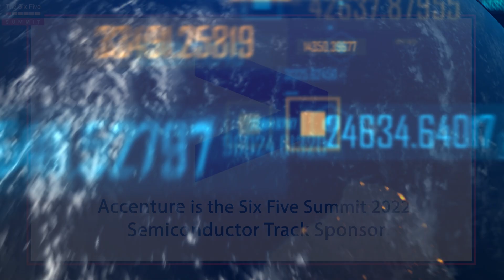Requirements for the Future of Edge Computing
In this Q&A, Jim Anderson, President & Chief Executive Officer of Lattice Semiconductor, and Patrick Moorhead, Principal Analyst at Moor Insights & Strategy, will discuss the industry trends making reprogrammability and flexibility essential for Edge computing applications across the Communications, Computing, Industrial, Automotive, and Consumer markets.